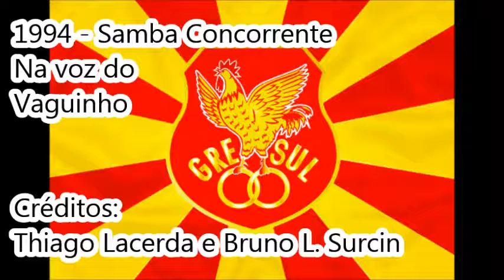1994 Unidos de Lucas - Samba Concorrente de Jorge Moreira, Sérgio C., Vaguinho e Manoelzinho Poeta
Créditos: Thiago Lacerda e Bruno L. Surcin

Unidos de Lucas 1994 – Samba Concorrente

Enredo: Conservatória, cidade serenata sambando na Sapucaí

Autores do Enredo e Carnavalescos: Leandro Barbosa e José do Rio

7ª escola a desfilar | 12/02/94 | Passarela do Samba

12ª colocada no Grupo A (AESCRJ)

Compositores: Jorge Moreira, Sérgio Corcer, Vaguinho, Manoelzinho Poeta

Intérprete: Vaguinho

LETRA (passível de erros):

Embalado nessa poesia
Nesse trem eu vou
Na locomotiva do barroco
Colombina e pierrô ôôô
Vem... vem você também
Ver a beleza e a magia
Hoje Lucas traz essa cidade pra sambar
A cantar

Conversatória vamos subir
Com Serenata na Sapucaí (2x)

Terra... Terra dos índios Araris
[???] os trovadores o luar
E as juras de amor a noite inteira
[???] pra retratar
Hoje o amor [???] só pra te ver
[???] que ao mundo fez chover

O galo cantou
A lua brilhou é hora de ir embora
Sorriso negro ecoou
Esse amor... cultura e flora (2x)